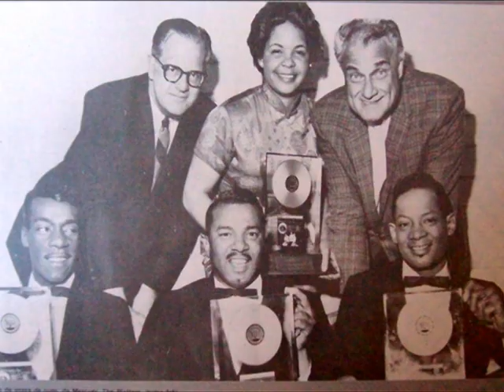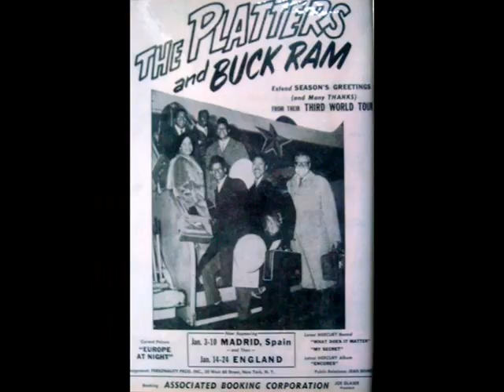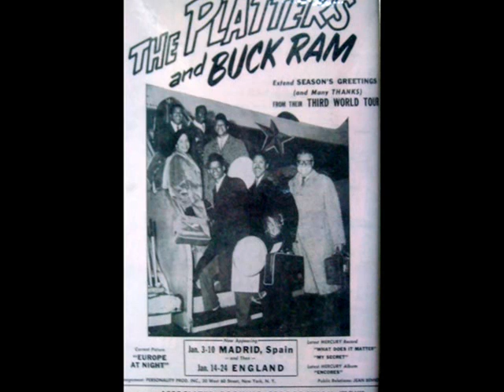The Platters by Tony Williams in HEAVEN ON EARTH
Very rare pictures of The Platters